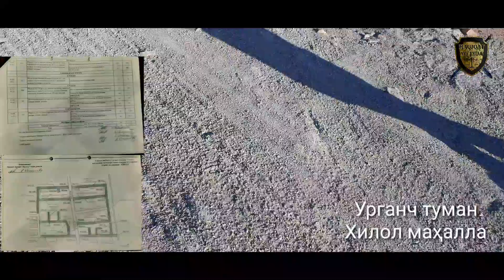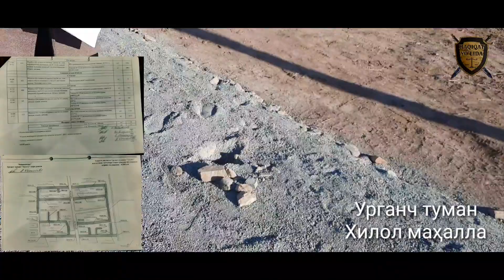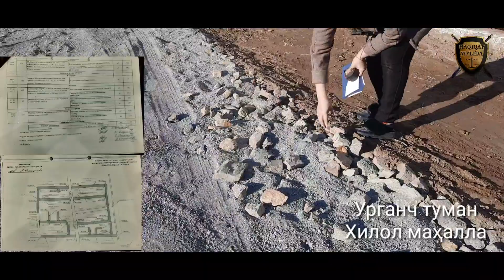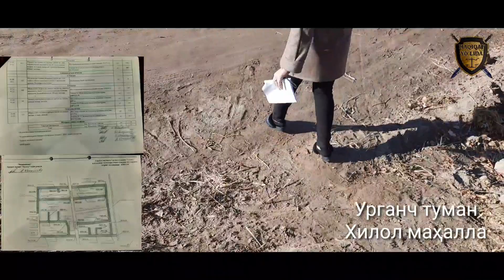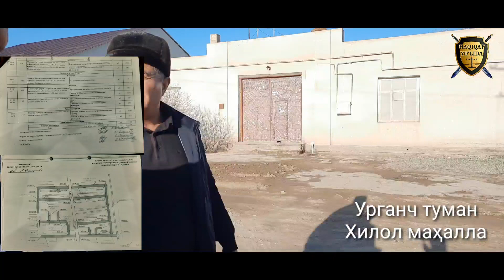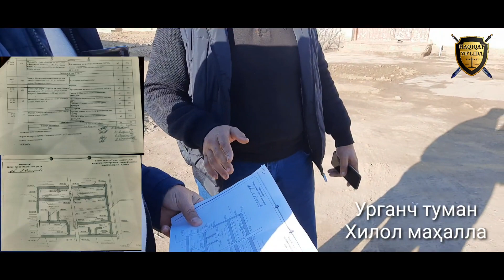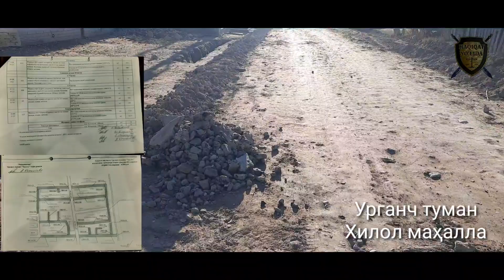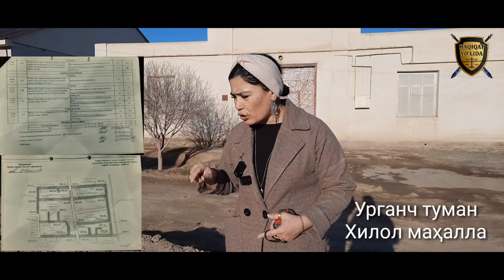Хоразм вилоятида назорат қолмадими.